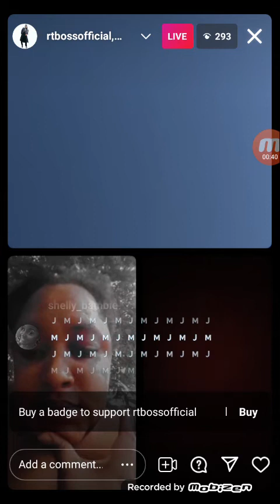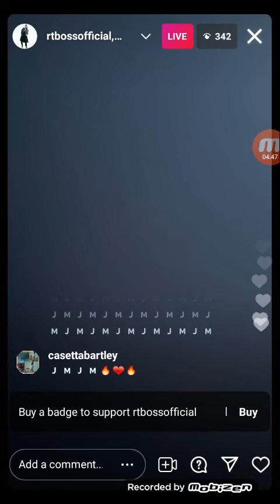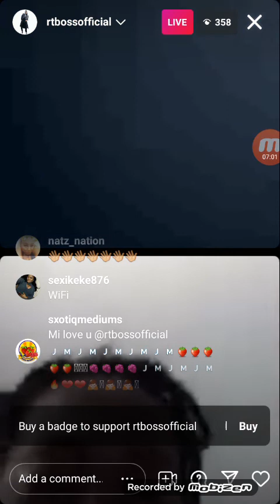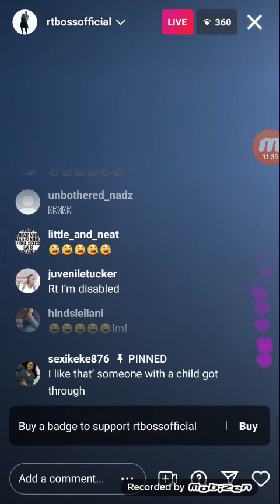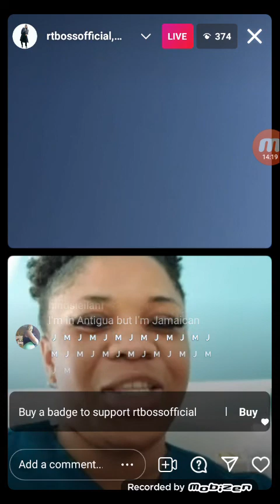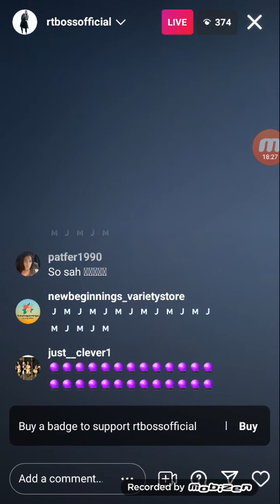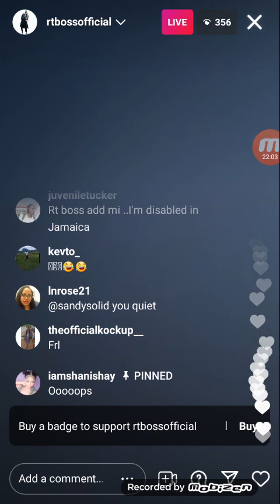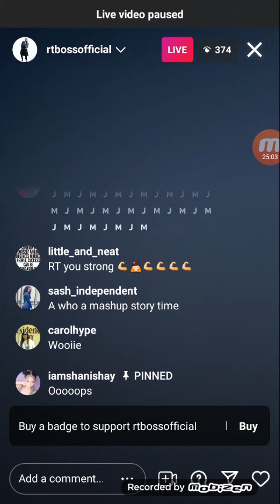RT talk to fans give some advice